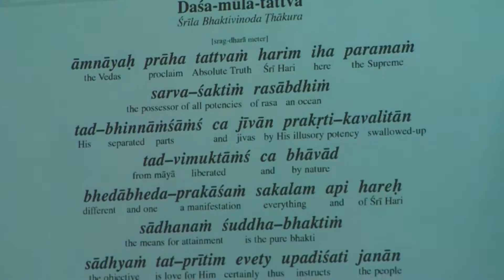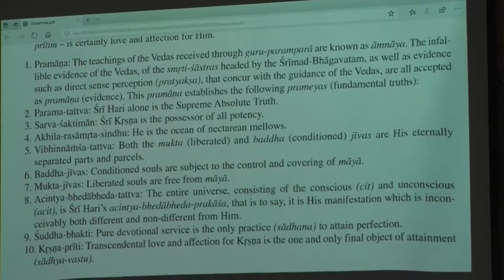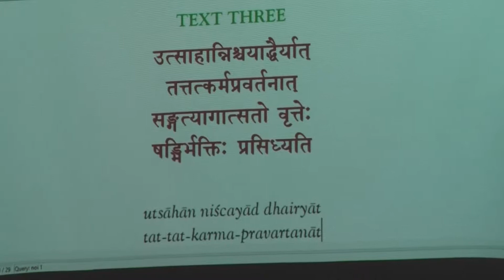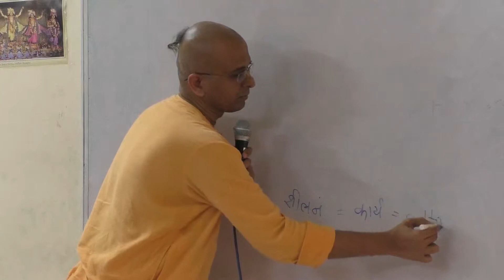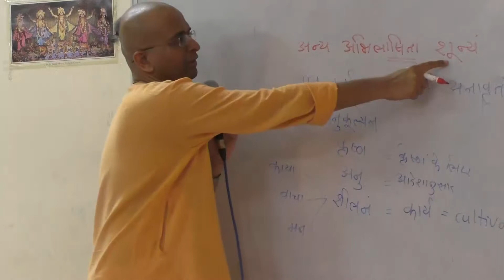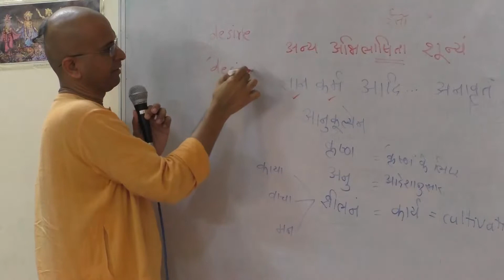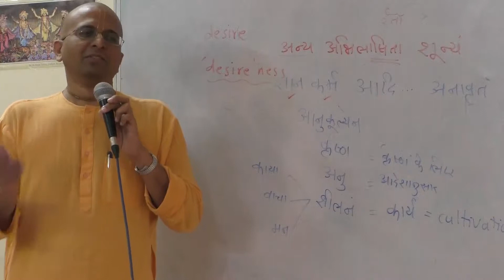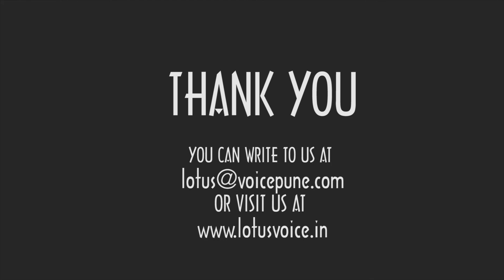2018-02-25 Hindi NOI Session 5 Part 2